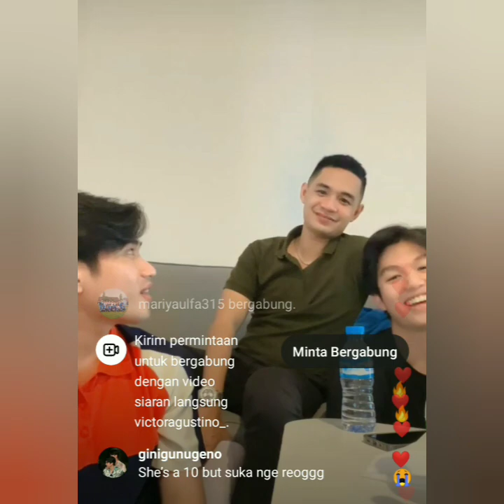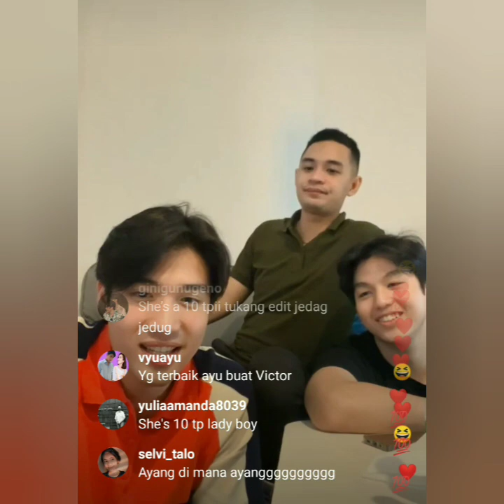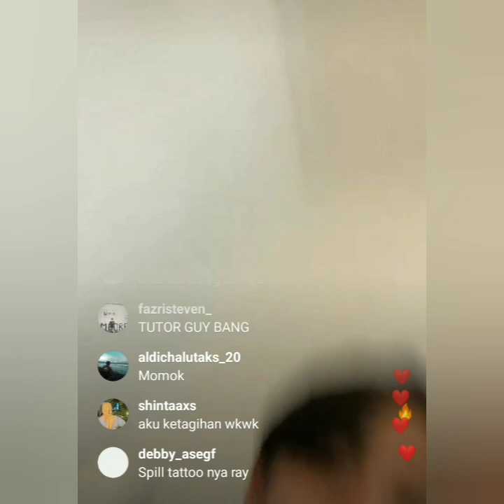LIVE IGS VICTOR AGUSTINO & AYU TING-TING SPESIAL HARI INI. COBA SIMAK INI